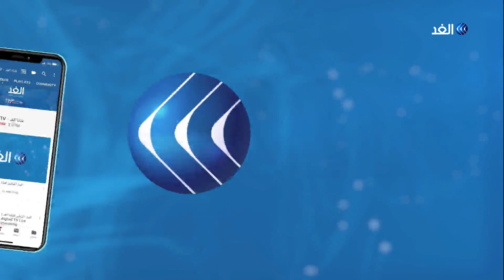متظاهرون يضرمون النار بمقر مجلس النواب في البصرة بعد محاصرته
قام متظاهرون بإحراق مقر مجلس النواب في البصرة بعد محاصرته وغلقه. وأشار شهود عيان إلى قيام المتظاهرين باشعال النار عقب انسحاب القوات الأمنية من أمام المبنى، وكانت قد انطلقت مظاهرات في محافظة البصرة تندد بالاغتيالات التي طالت ناشطين في الأيام السابقة.
المزيد من التفاصيل في تقرير صلاح الدين وحيدي وصفاء علي.